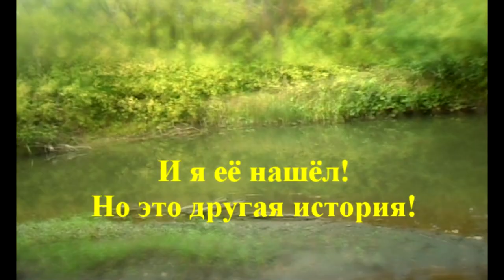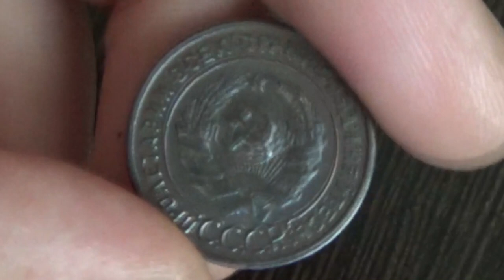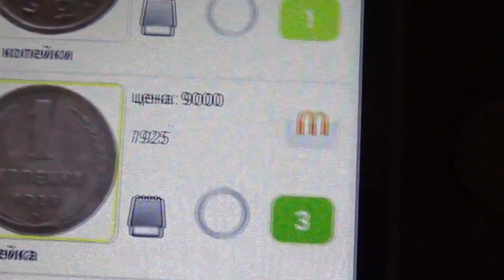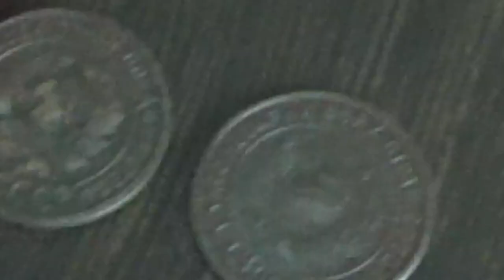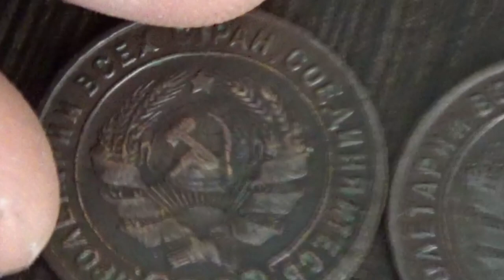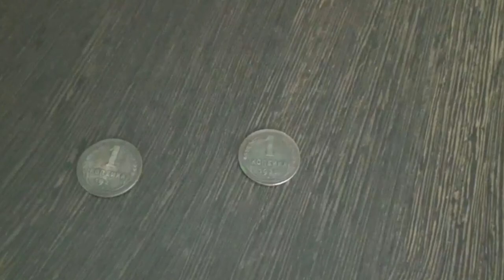Одна монета! Стоит целого клада!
Одна монета! Стоит целого клада! "ПОИСК КЛАДОВ"- Канал о видео копе, металлопоиск и всё, что его касается предметов старины. На нём каждый найдет все самое лучшее и интересные видео кадры артефактов. Старинные монеты разных временных эпох. Старинные крестики, пуговицы. Шикарные иконы, складни. Советы и пожелания начинающим кладоискателям. Помощь в выборе металлодетектора.